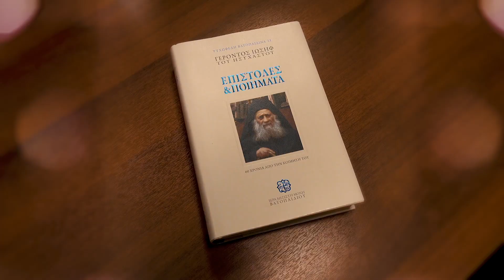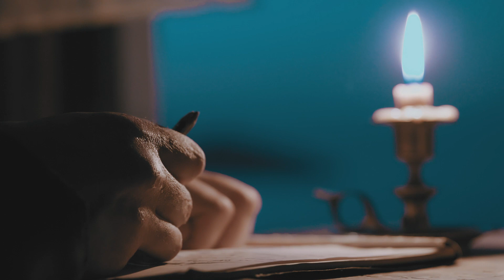Αγίου Ιωσήφ Ησυχαστού, «Επιστολές και Ποιήματα»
Έκδοση της Ιεράς Μεγίστης Μονής Βατοπαιδίου με τις Επιστολές και τα Ποιήματα του Αγίου Ιωσήφ του Ησυχαστού με την ευκαρία των 60 χρόνων από της κοιμήσεώς του